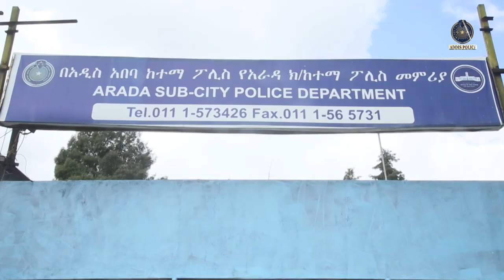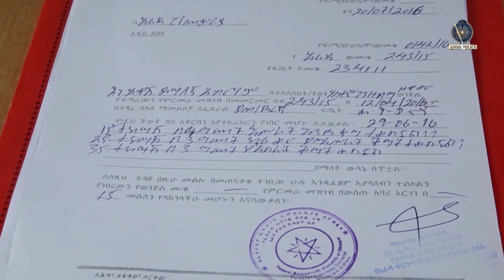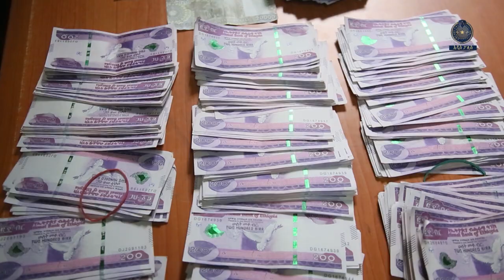ሀሰተኛ የብር ኖት ሲያዘዋዉሩ የነበሩ ግለሰቦች በእስራት ተቀጡ 6 11 2016 ዓ ም